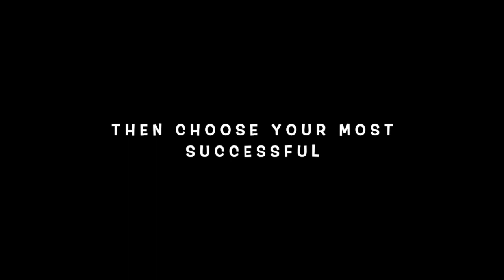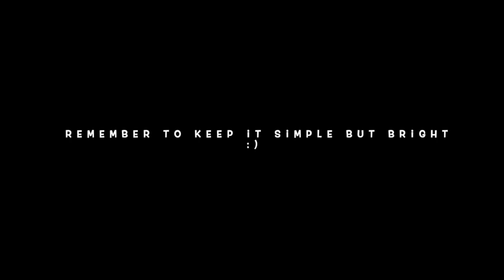Gillian Ayres - Drawing with scissors & Sticker printing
A demonstration showing how to produce a quick sticker print experiment inspired by the artwork of Gillian Ayres.